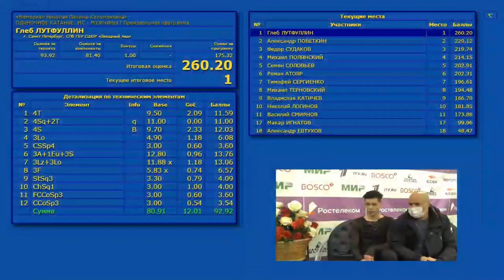【Владислав ДИКИДЖИ】ПП «Мемориал Н А Панина Коломенкина» 2021